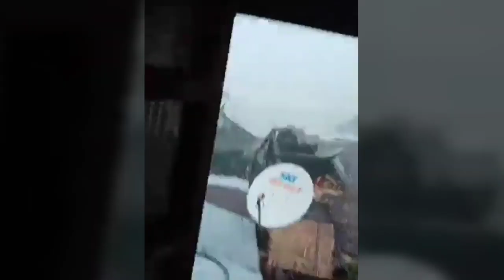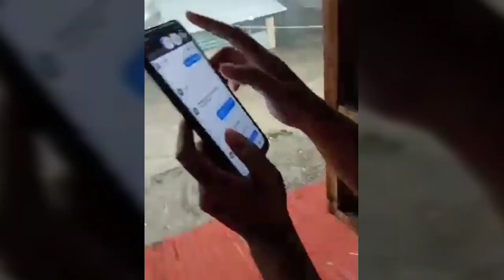Actual video of typhoon ambo in Samar philippines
Bagyong Ambo makes 6th landfall in Quezon
Actual video of typhoon ambo in Samar

We don't owned some of the photos and videos